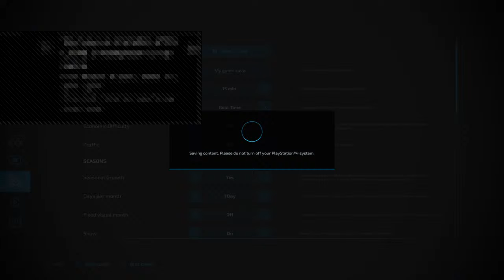The Angevin Countryside - FS22 - Live Stream